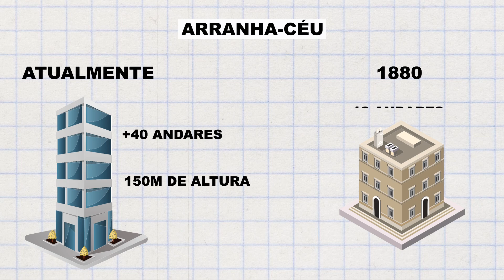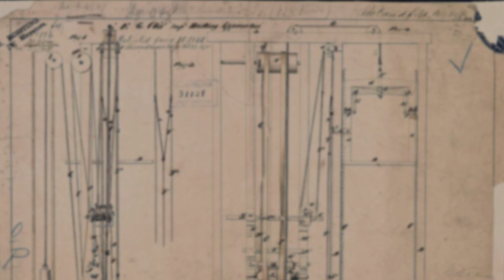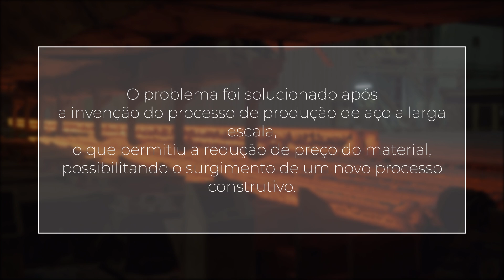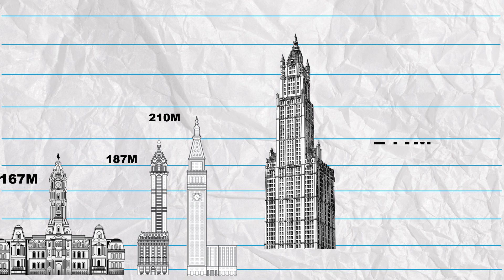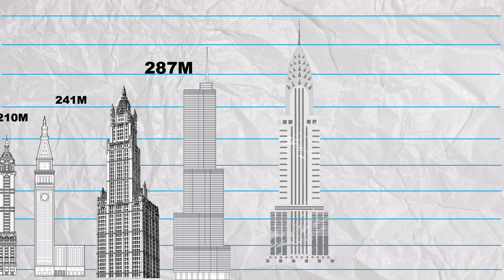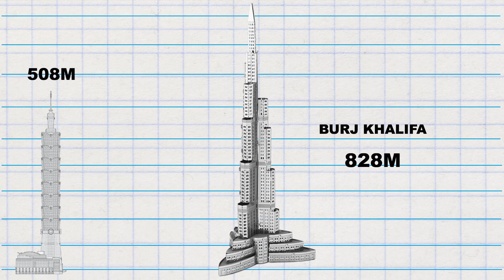🏢A EVOLUÇÃO DOS ARRANHA-CÉUS❗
Em pouco mais de 100 anos a altura do maior prédio do mundo se multiplicou por mais de 4 vezes.